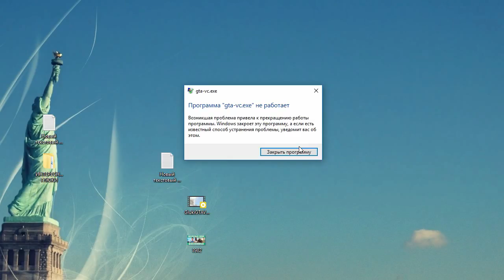ЧТО БУДЕТ ЕСЛИ ВВЕСТИ ВСЕ ЧИТ-КОДЫ В GTA VICE CITY?